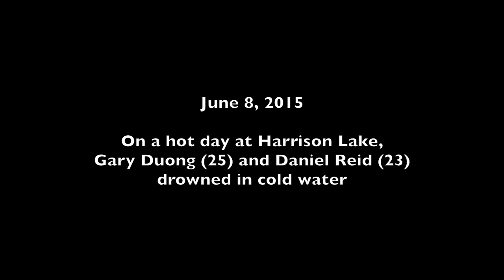Harrison Lake Awareness PSA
Gary Duong (25) and Daniel Reid (23) were both very strong swimmers.  On one of the hottest days in 2015, they died in the cold waters of Harrison Lake, where they were swimming.  They were unaware of its dangerously cold temperatures, strong currents, and the unpredictable sudden winds which can turn a flat surface of water into a small craft warning in a matter of seconds.  Visitors to this lake must become aware of these risks.  Gary and Daniel can't speak now so we are speaking for them in hopes that future deaths will be prevented on this very beautiful but deadly body of water.